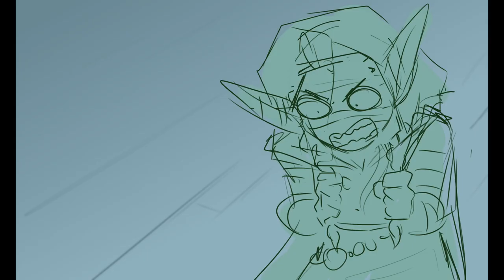Critical Role Animatic - WHAT IS THIS,,,,,, ??!?!?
GOSH this is dumb gahdghahgaha

this WAS supposed to be out last month,,, oop. Sorry that this one isn't actual audio from an episode, next one definitely will be (Ep 87-88!!) Just take this one as a filler, I guess?

Based on when he mighty nein were pirates and nott was VERY against water adventures heheh. absolutely superb you funky little goblin.